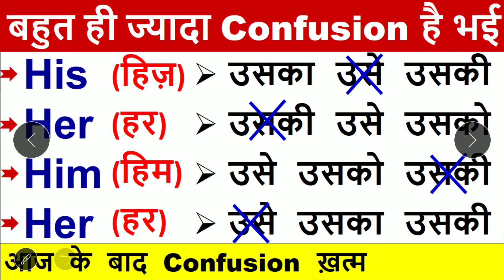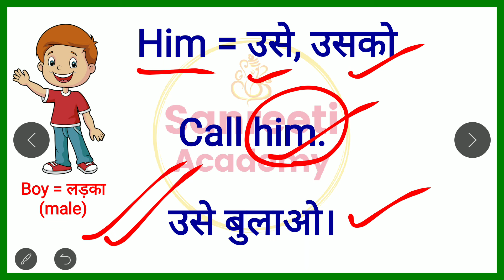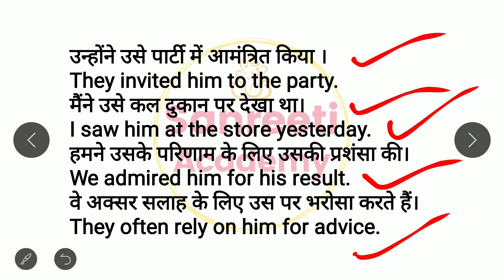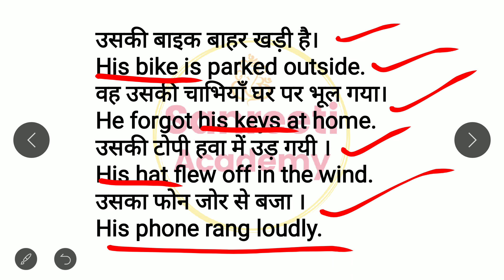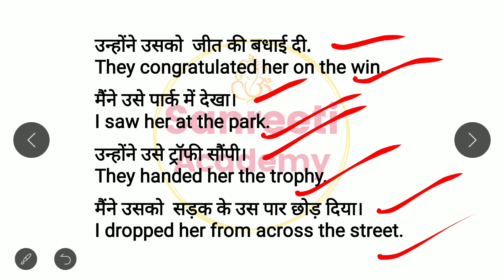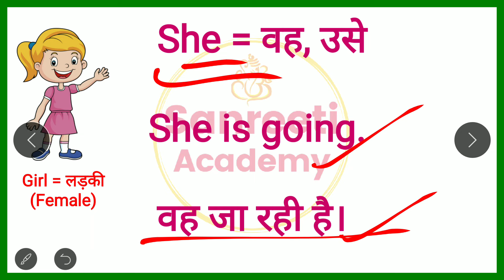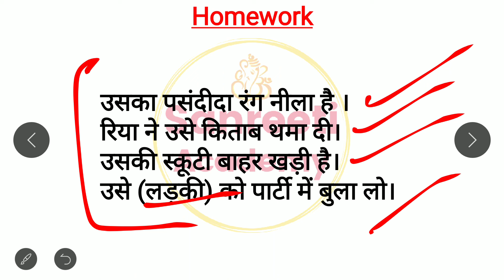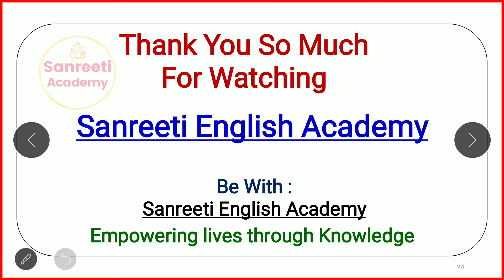His, Her, Him का use कैसे करें | Pronoun words with meaning | English Words Meaning | Daily words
His, Her, Him का use कैसे करें  | Pronoun words with meaning | English Words Meaning |  Daily words    @sanreetienglishacademy

 Words Meaning in Hindi |  English Vocabulary | English to Hindi Word Meaning
रोज बोले जाने वाले इंग्लिश वर्ड्स मीनिंग | Word Meaning Practice for Beginners | Vocabulary Words | Basic Word Meaning English to Hindi/ English words with meaning in hindi/ Word meaning practice | preposition words |

मुझे Facebook पर follow करने के लिए

Basic english
Words meaning
Word meanings